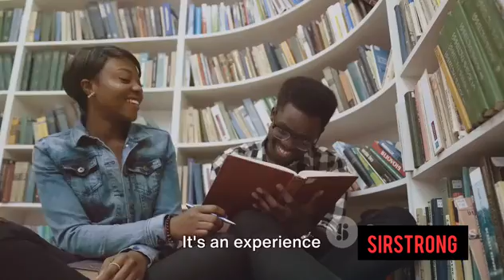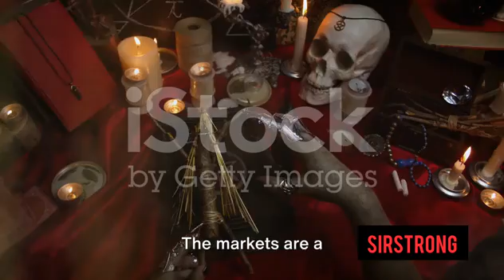Journey Through the Magnificent West African Landscapes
Packed with beautiful scenery, West Africa is a place not to be missed! In this video, we'll take a journey through some of the Top Places To Visit In West Africa. From stunning coastal towns to dramatic rainforest landscapes, West Africa is a place not to be missed.

So whether you're looking for a romantic getaway or a fun adventure, be sure to add West Africa to your travel list! In this video, we'll show you some of the beautiful places that await you in this amazing continent!